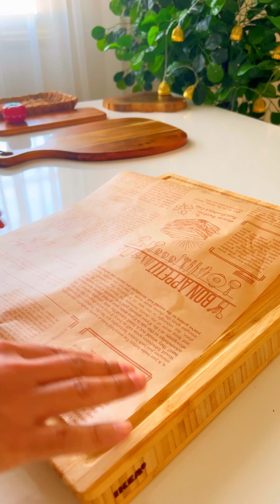حضروها لرمضان 👌حرفيا اسهل طريقة لتحضيرها بدون أي مواد حافظة ✌️